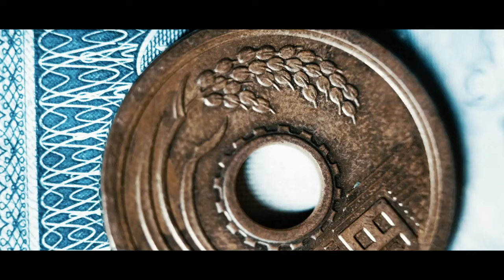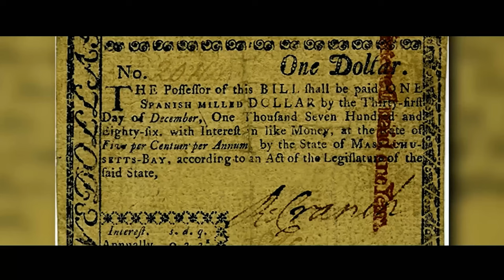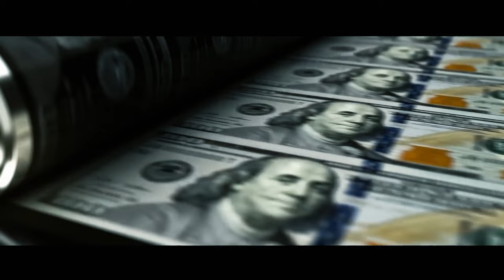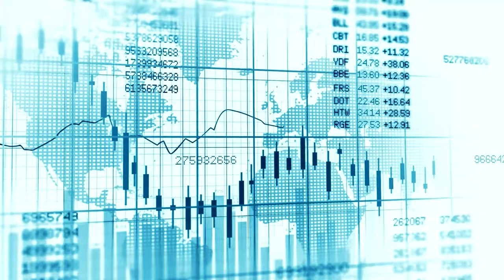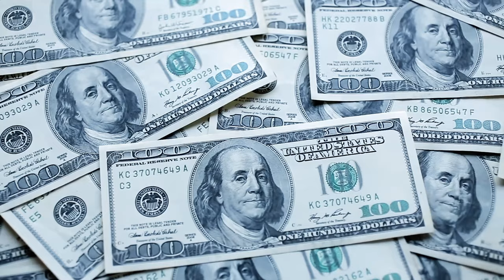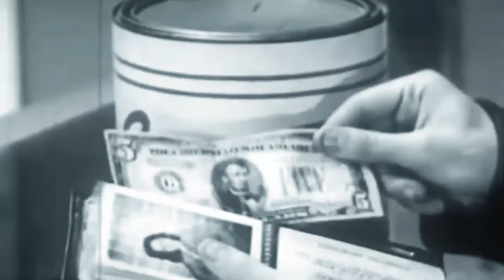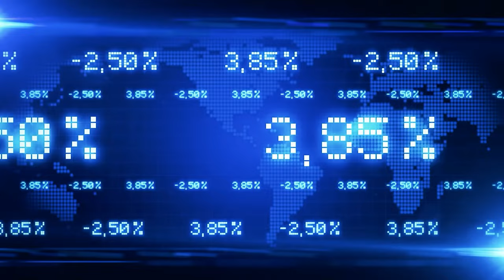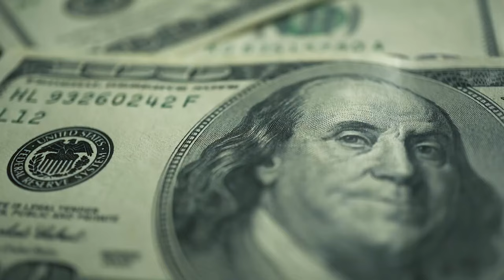關于錢，你所需要知道的一切|財富|交易|中央銀行|美聯儲|銘感Dot